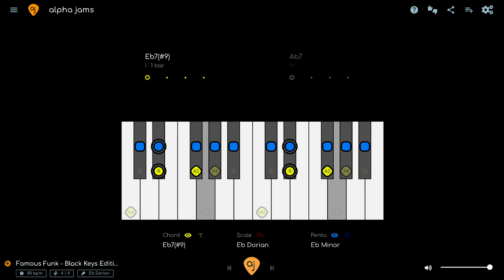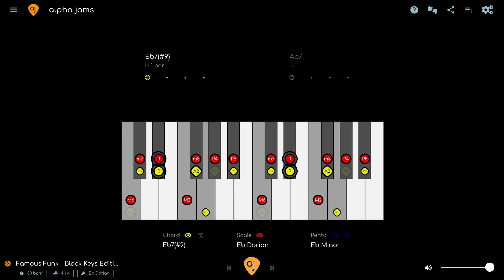Famous Funk Jam Track Piano / Synth Black Keys Play Along Track (Eb Minor)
This FUNK JAM TRACK for Piano features the Alpha Jams App.

funk jam track PIANO

🎸THE LAYERS
The Diagrams show 3 layers of information:

1. PENTATONIC - The Basic Level. The pentatonic scale works all the time and almost never changes. This is where most of your standard rock and blues licks come from. The BLUES SCALE - is a variation of the pentatonic that adds a “BLUES NOTE”.

2. MODE - The mode will always be the pentatonic PLUS 2 NOTES (modes have 7 notes). The mode can change depending on the chords (modal interchange). You can use the mode to create more complex melody, or use it as a means of connecting chord tones together.

3. CHORD - The chord layer shows you the notes of the chord changes (aka the HARMONY) in REAL TIME. Play any of the notes TOGETHER and make CHORDS. Play them separately and make ARPEGGIOS.

00:00 Chords Only
00:25 Chords + Pentatonic
03:59 Chords + Dorian Mode